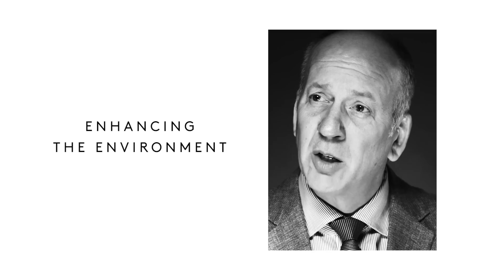Brightest Minds: Gavin van Tonder, the Future of Water Sector Head.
Gavin van Tonder is leading the Future of Water sector at NEOM. Here, he talks about changing the paradigm of the water sector from pure sustainability to enhancing the environment, and bringing water back to the surface.

Learn about his story in our new series, NEOM's Brightest Minds.

Every Monday we will be introducing the experts working to realise NEOM and how they're creating the New Future.

Visit NEOM.com to discover how you can be part of this incredible team.